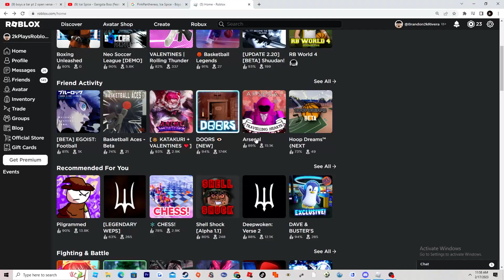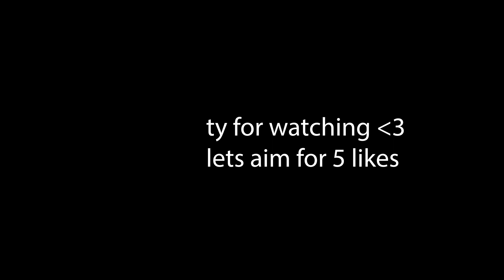NEW ROBLOX BASKETBALL GAME RB LEGACY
hope yall enjoy the vid ik its been a long time if u enjoy the vid like the video :)

tags ignore